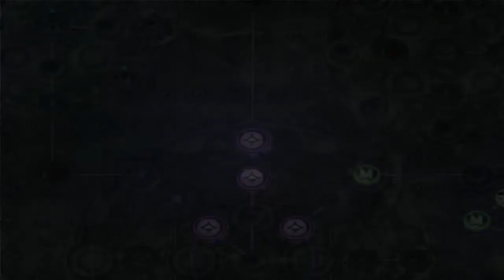Final Fantasy X (PS2) walkthrough - Bevelle Cloister of Trials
Part 27 from Final Fantasy X on the PS2.